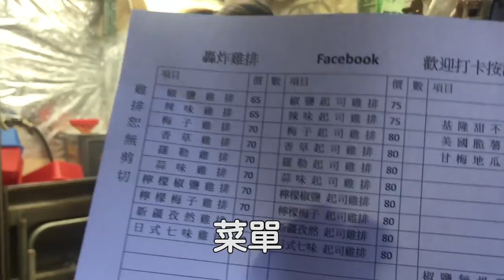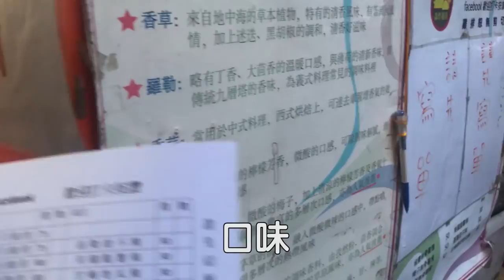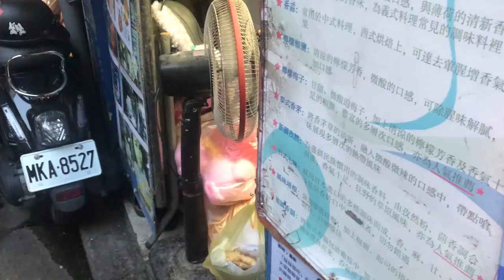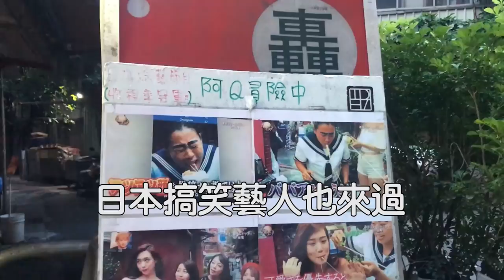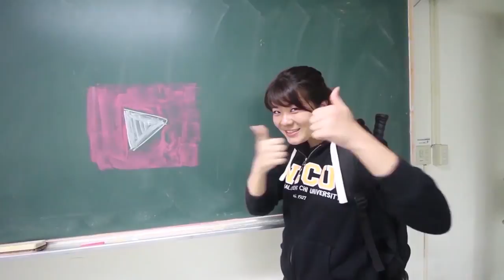台灣美食🇹🇼日本人🇯🇵愛吃雞排!起司雞排超好吃!@忠孝新生 台北の雞排チーズ!が美味しい!閉業しています (2020年８月現在)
閉業しています。

【我的攝影器材】：
Canon 18-55 F4-F5.6
iPhone 7
【剪接軟體】
【電腦與螢幕】
MacBook Pro 13 inch Early 2015
【WANT】
RODE VideoMic Pro Rycote (Better Sound)
Manfrotto Befree (Tripod)